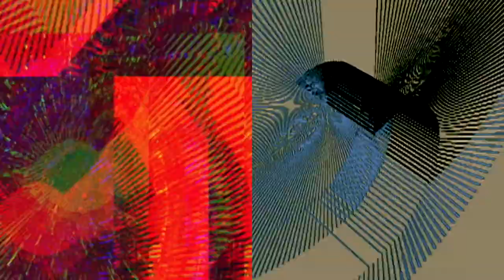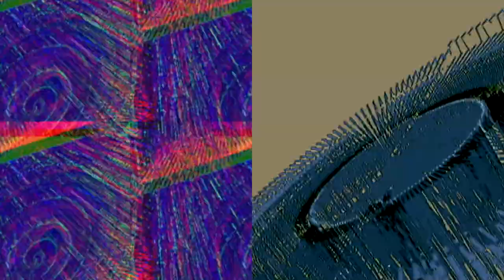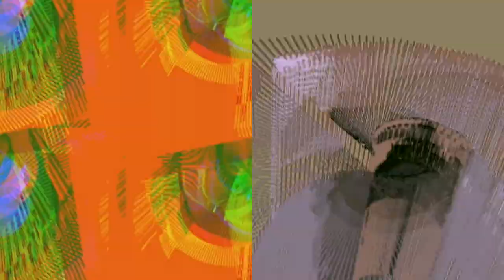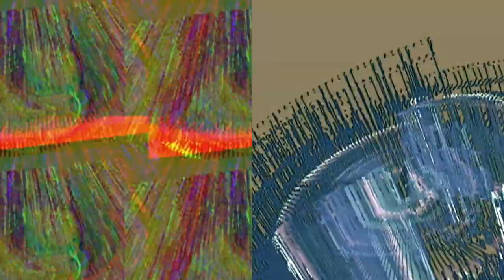Glitchy/IDM live from OP-Z, Digitone, Volca Drum (Eucci, Dirty Modern Summer Series 2020, no.3)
Eucci live performance audio from Dirty Modern Summer Series 2020, #3. Performed 2020 Aug 16 at kA. OP-Z, Volca Drum, Digitone. OP-Z as master sequencer.

Visuals by Eucci in Max/Jitter/Vizzie.